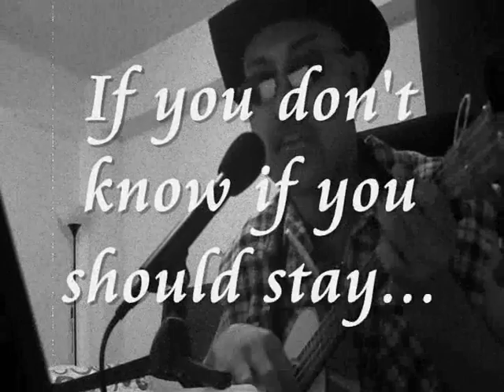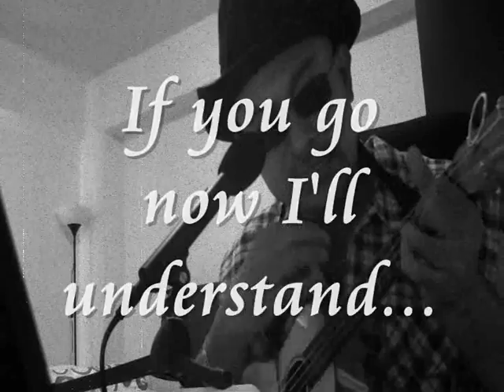Bon Jovi - You Want to Make a Memory (cover)